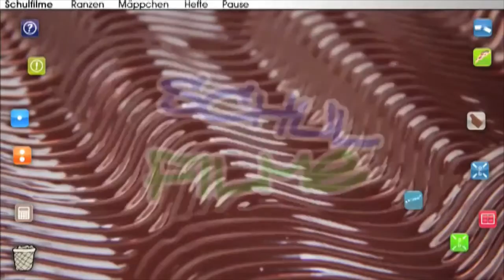Schulfilm-DVD: Brüche multiplizieren (DVD / Vorschau)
Der Film zeigt an Alltagsbeispielen, warum es manchmal sinnvoll ist, Brüche zu multiplizieren. Mit ganzen Zahlen geschieht das, indem man die Zahl mit dem Zähler multipliziert und den Nenner so lässt, wie er ist. 1/3 mal 5 also ergibt 5/3. Möchte man zwei Stammbrüche miteinander multiplizieren, also zwei Brüche, deren beide Zähler 1 sind, werden ihre Nenner miteinander multipliziert.

Zwei Brüche, die einen anderen Zähler als 1 haben, multipliziert man, indem man jeweils die Zähler und Nenner miteinander multipliziert und dazwischen einen Bruchstrich zieht. Bei dieser Methode erhält man schnell sehr große Zahlen. Um dabei nicht den Überblick zu verlieren, sollte man den Kürzungsvorteil nutzen und beliebig Zähler und Nenner auf und unter dem breiten Bruchstrich durch gemeinsame Teiler dividieren.